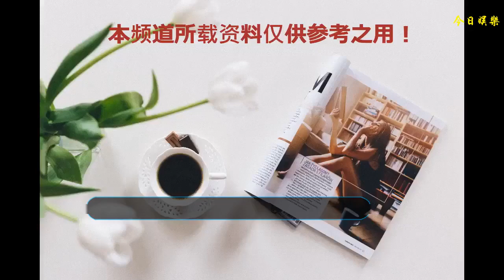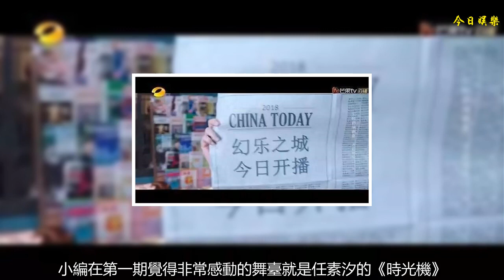幻樂之城即將收官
小編今天要給大家推薦一個小編每周都在追的綜藝節目《幻樂之城》。這個節目被定位為"國內首檔音樂創演秀"其實也可以理解為一個舞臺音樂劇的形式，這個節目還未開播就賺足了眼球，是王菲的首檔綜藝秀，所以有喜歡王菲的同學們不要錯過哦。幻樂之城官博頭像
     這檔節目的主持人是何炅，由梁翹柏老師主導，洪濤老師監制。（這些人是不是很熟，有沒有一種在看《歌手》的感覺呢）每期邀請不同的"演唱人"嘉賓在錄制現場直播8分鐘的唱演（秀，沒有預錄也沒有NG，因此有任何失誤和穿幫都會實時呈現在觀眾面前，電視播出時也不會有剪輯修片，小編認為這是一檔非常新奇的節目形式。節目截圖
     小編想要給大家介紹一下小編喜歡的幾個舞臺。小編在第一期覺得非常感動的舞臺就是任素汐的《時光機》，這個一個關于時光關于父親的故事，場景中是記憶中的老房間。"我們就一天天長大，記憶里有雨不停下，蟬鳴完悶完了暑假，新學年又該剪頭發…"一句句歌聲觸動人心。節目視頻截圖
     如果真的有時光機，你會去哪？小編還要給大家推薦第七期（也就是剛剛播完的這期）郭采潔的《愛人呢》。節目視頻截圖
     "我不會等你，所以上前線要專心" "你不會等我，我戰斗時才不分心" "我不會等你，所以受傷了也要奮起" "你不會等我，我更堅強無敵。"
     下期可以與小編一起看一看這些感人的舞臺，感人的故事哦！每周五晚20:00小編在湖南衛視等著你，我們不見不散！！！
    如果你們有喜歡的人或電視劇的話也可以給我們評論哦，我們會給大家來安利的。
    （原創文章，轉載請注明出處）